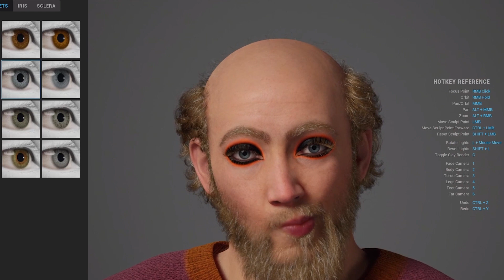Teenage Man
Teenage Man in search of chocolate pudding sized shapes to fill his hole.